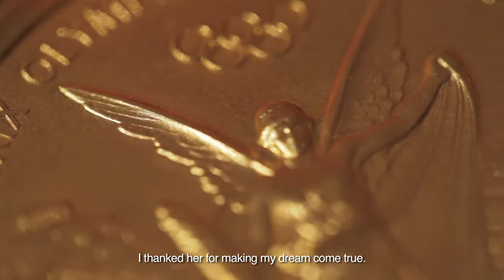Yulia Chermoshanskaya P&G project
Yulia Chermoshanskaya
Юлия Чермошанская